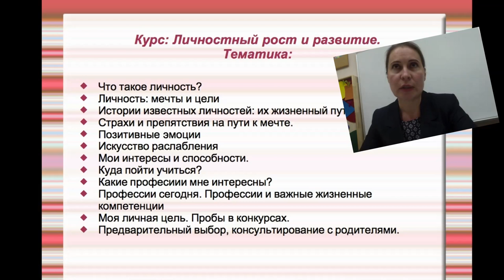# i Учитель Анна Сипягина Личностный рост